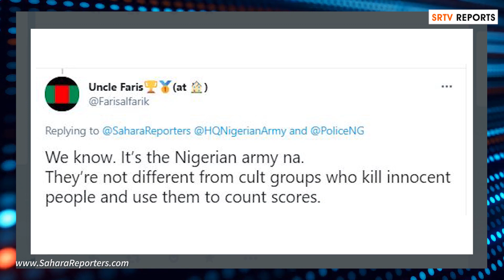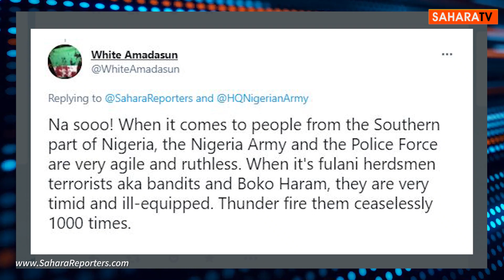Nigerians React As IPOB Refutes Report Nigerian Army, Police Killed 16 ESN Operatives In Abia